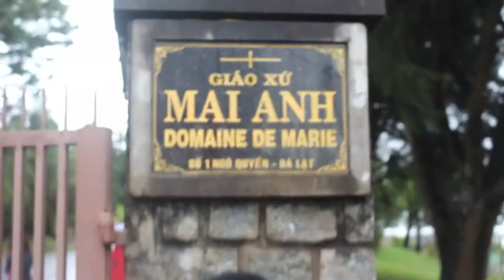Khám phá Nhà thờ MAI ANH - Domaine de Marie - MỘT VÒNG ĐÀ LẠT #3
Nhà thờ Domaine de Marie còn được gọi là Nhà thờ Vinh Sơn vì là nguyện đường của các soeurs Nữ Tử Bác Ái Vinh Sơn. Có người gọi là Nhà thờ Mai Anh, vì trước đây khu vực này có rất nhiều hoa mai anh đào.
Đây là một cụm kiến trúc bao gồm nhà nguyện và hai dãy nhà tu viện nữ tử Bác Ái Thánh Vinh Sơn với tổng diện tích là 12 ha nằm trên đường Ngô Quyền cách trung tâm thành phố Đà Lạt vào khoảng 1 km về hướng tây nam.

Đón xem series về du lịch của mình nhé!!